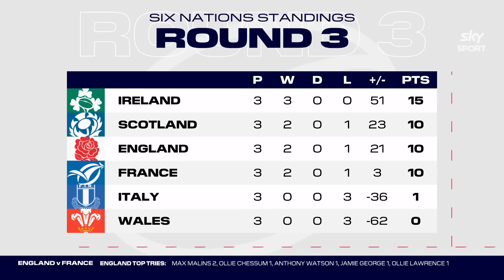Who will take over as All Blacks coach in 2024 | The Breakdown | Sky Sport NZ